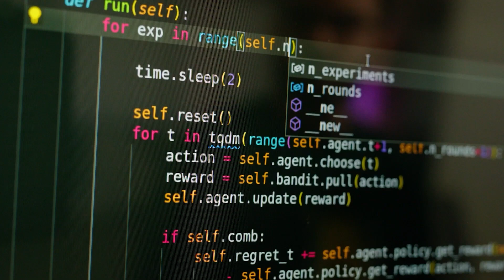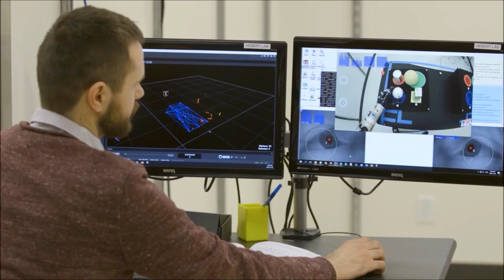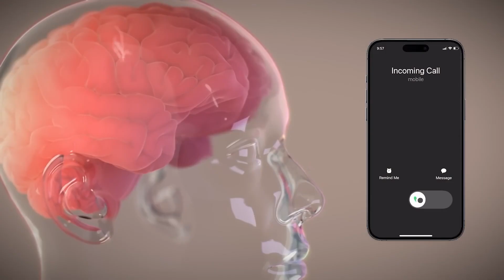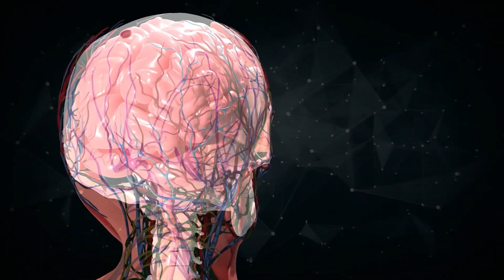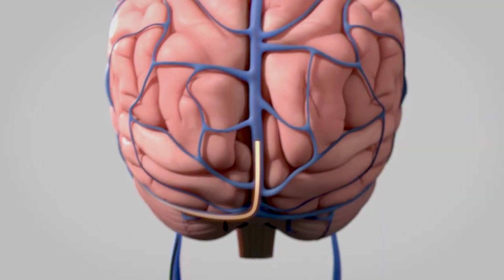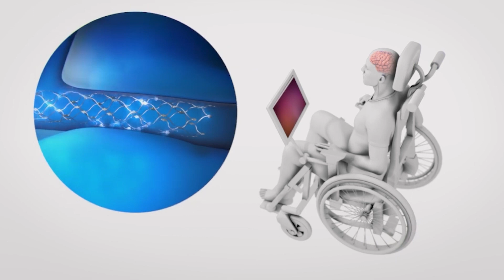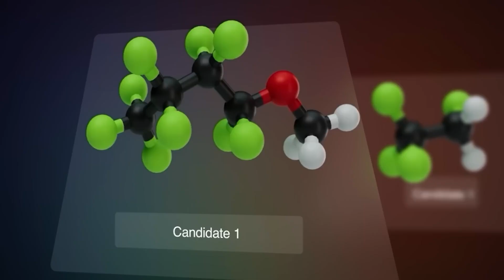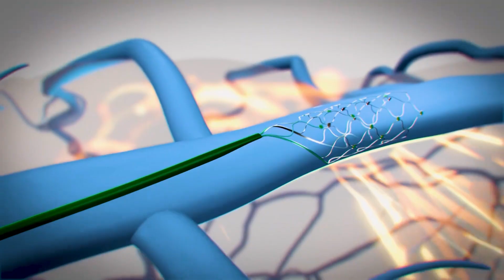The First AI Human Hybrid - Now We Are Closer Than Ever!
The University of Alberta's research team progresses with a significant leap forward in human augmentation with their development of the "Bento Arm," an AI-powered prosthetic limb which smoothly converts the user's neural and muscular signals to create seamless and natural movements that are highly responsive. Harnessing a sophisticated network of high-resolution sensors—including electromyography (EMG) sensors, inertial measurement units (IMUs), and tactile sensors—the Bento Arm senses even the most subtle signals from the limb, translating them into precise motor commands through advanced deep learning algorithms. These algorithms, trained on expansive datasets represent a wide range of natural human motions, not only predict intended movements with startling accuracy but also adapt in real time to the user and their varying environmental conditions. By 2031, the market for such algorithms is projected to reach 3.45 billion and this is driven largely by AI and advanced analytics applications.